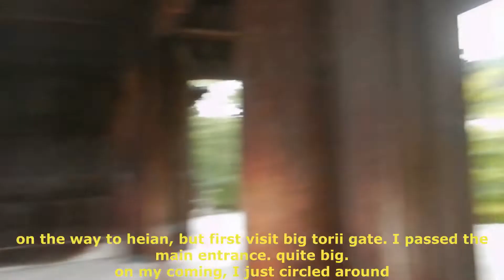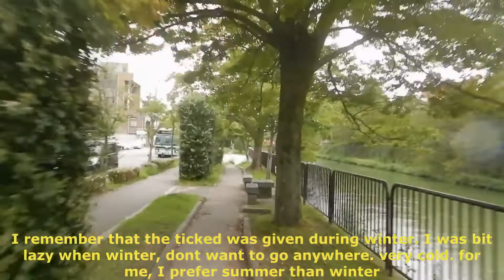Heian Torii Gate in Kyoto Japan, really BIG Torii gate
hi, lets see a big torii gate in Kyoto, Japan. Even cars, buses can through pass this torii gate. enjoy...

hai, ayo kita lihat gerbang torii besar di Kyoto, Jepang. Bahkan mobil, bus pun bisa melewati gerbang torii ini. Nikmati...